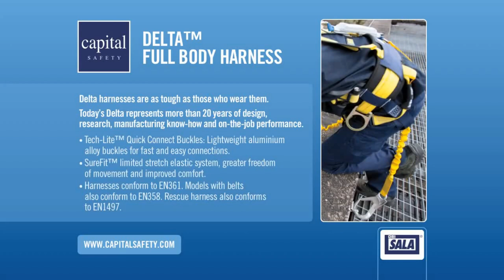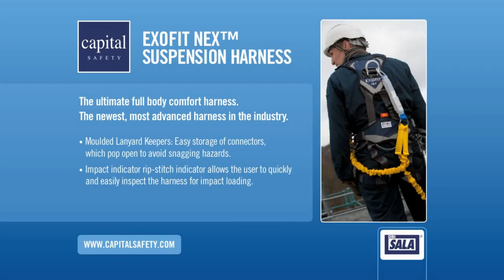Capital Safety Expoprotection Promo Video - Fall Protection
Capital Safety is one of the world's leaders in fall protection equipment, systems and anchors from brands such as DBI SALA and Protecta, for work in industries such as Oil & Gas, Construction, Transport, Utilities, Wind Enery & Mining.

At Height is a specialist company providing an A-Z list range of products for those engaged in work, access, lifting, safety and rescue at height.